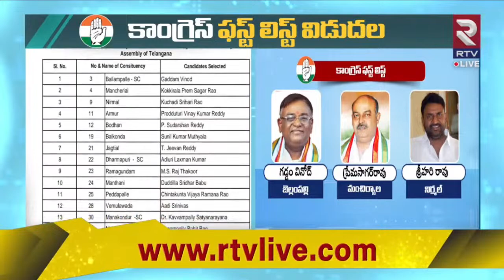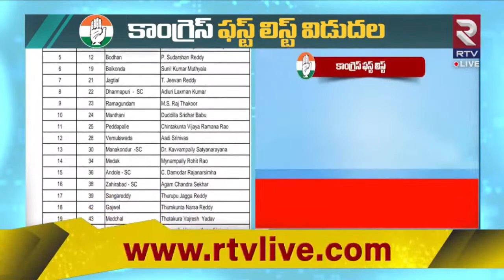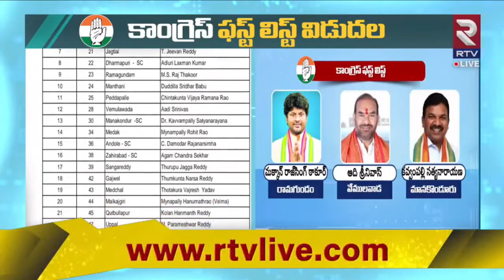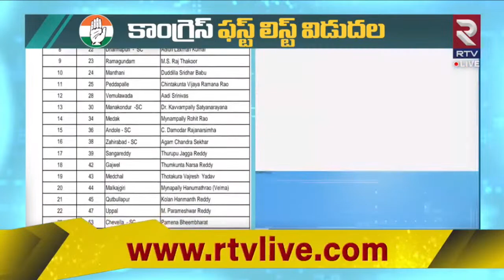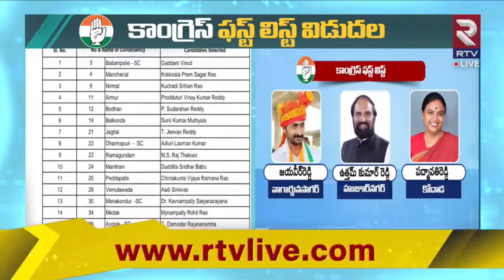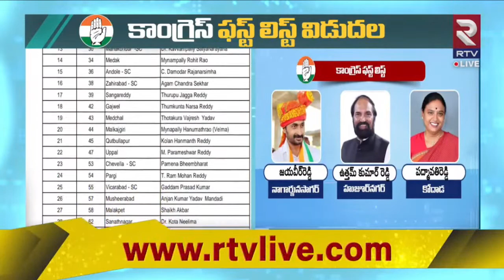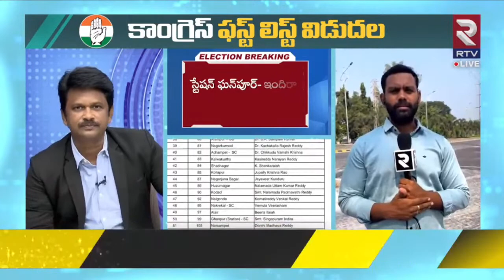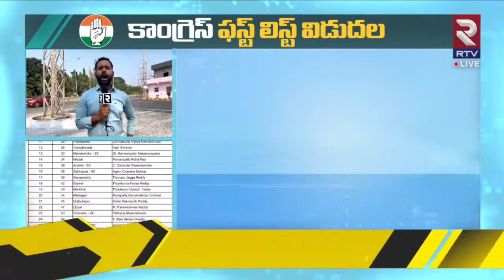55 మందితో కాంగ్రెస్ ఫస్ట్ లిస్ట్ : Congress MLA Candidates First List Released | Revanth Reddy | RTV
55 మందితో కాంగ్రెస్ ఫస్ట్ లిస్ట్ : Congress MLA Candidates First List Released | Revanth Reddy | RTV